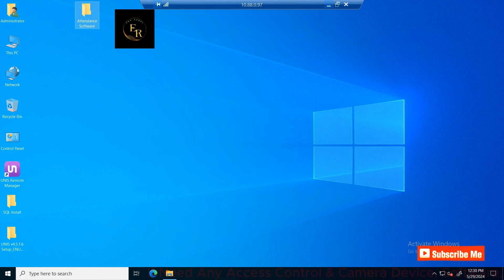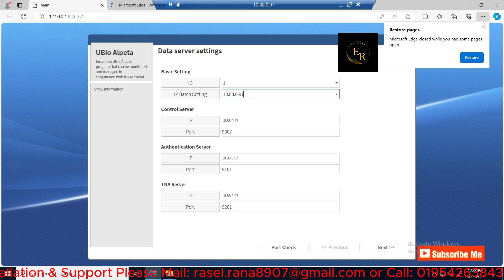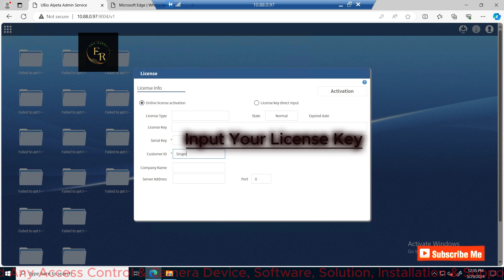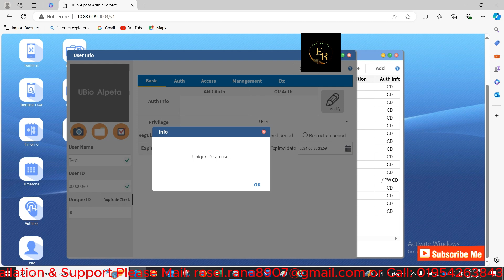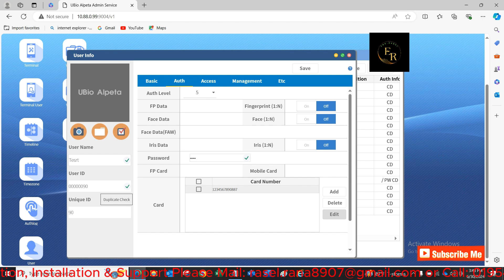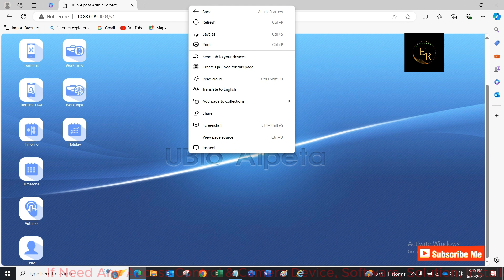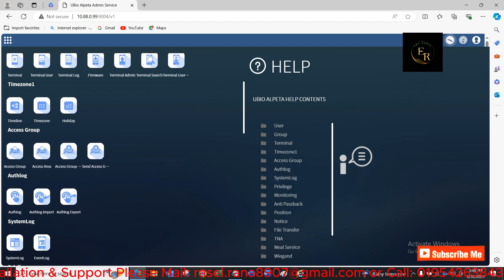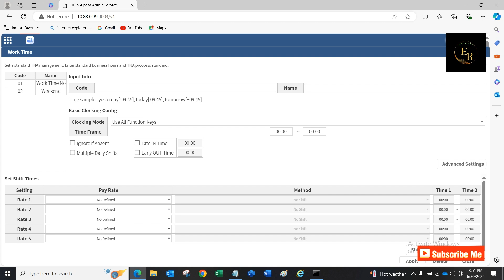Virdi Ubio Alpeta . Software Installation and Configuration . Virdi web based attendance software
Virdi software . Virdi license software. ubio alpeta software installation. ubio alpeta software configuration. virdi web base attendance software.